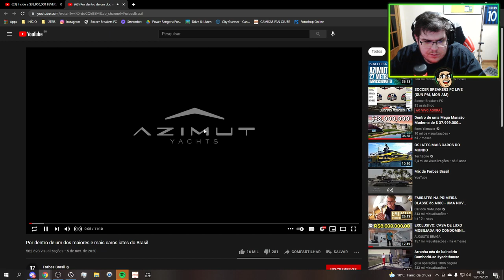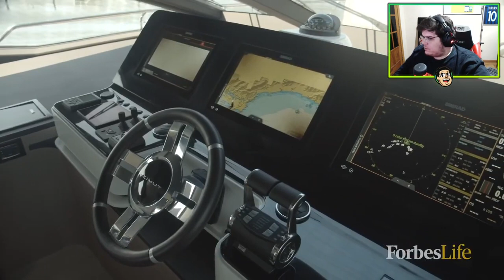CASIMIRO Reagindo a IATE MILIONÁRIO (50 milhões)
Clip tirado da Live do Casimiro na twitch.com